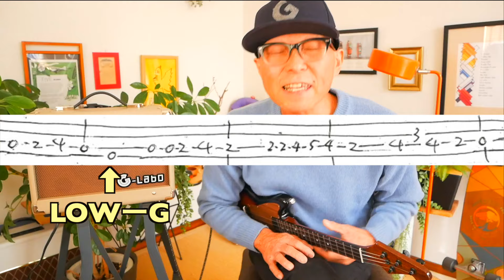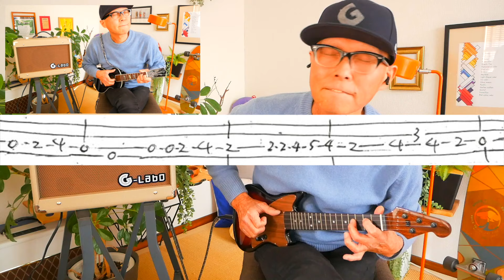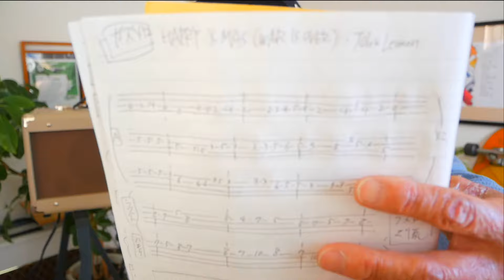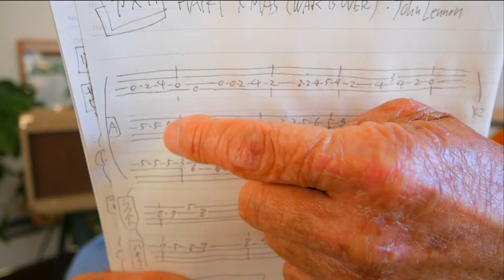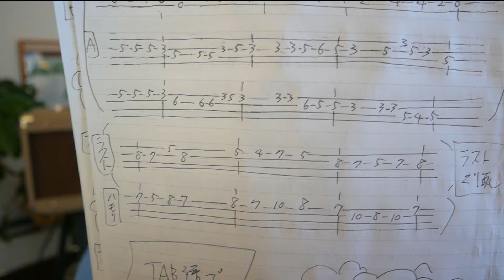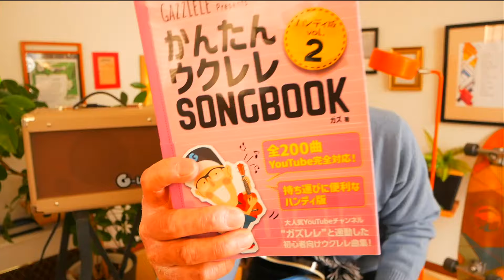HAPPY XMAS (WAR IS OVER )のメロディーをウクレレで弾こう！ガズメロ〜TAB譜レッスン（練習用マイナスワン付）HappyXmasWarIsOver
・デモ演奏Ver 5:11　・マイナスワン 14:28